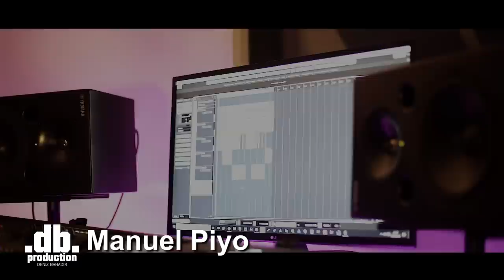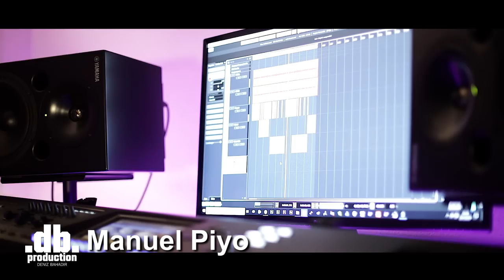Manuel Piyo - Canımın içi // db Production - Deniz Bahadir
Production: Deniz Bahadir

■ denizbahadir_db

■ db Production